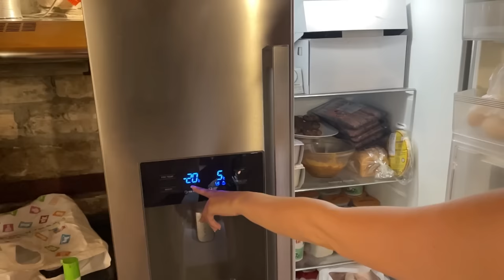ПРАЗНУВАМЕ РОЖДЕН ДЕН 🎂| УИКЕНД НА ВИЛА ❤️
Здравейте, приятели! 👋🏻

В този влог ще ви направим съучастници в партито по случай рождения ден на Вики!  🎉❤️
Ние се забавлявахме много, както се вижда от кадрите, надяваме се вие също!
Очаквайте следващото видео съвсем скоро! 🔜

Благодарим за подкрепата и приятно гледане! 🫶